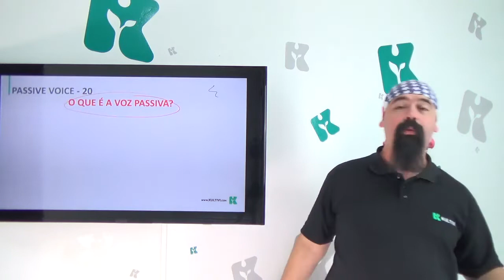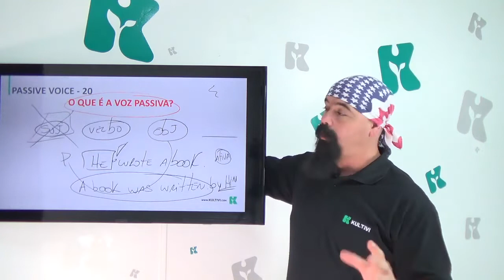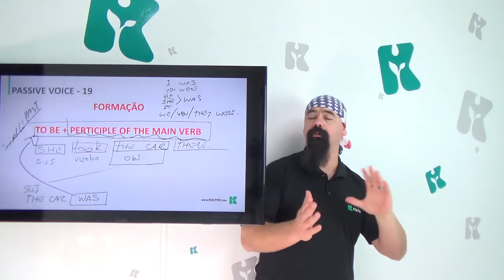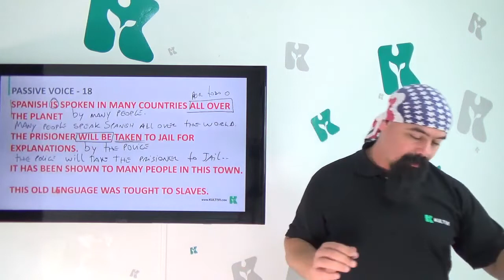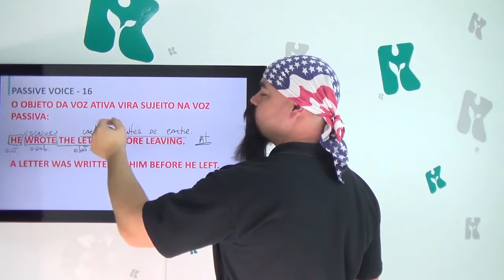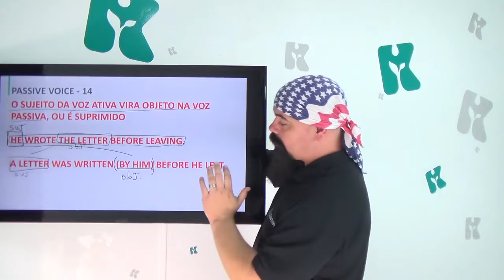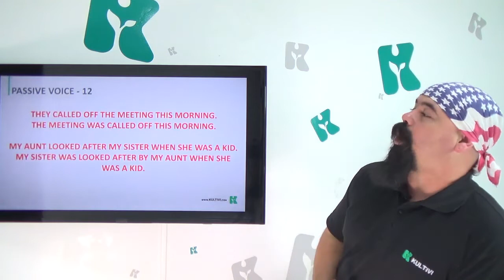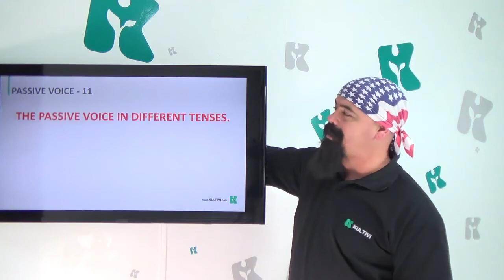Passive Voice 1 | Inglês Curso Gratuito Completo | Aula #108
Afinal, o que é voz passiva e como usá-la em inglês? Amplie seu vocabulário e pratique: venha para o curso gratuito de Inglês da Kultivi, parceria com o professor Rui Ventura.

Na aula de hoje, o professor Rui ensinará um tópico gramatical muito importante na língua inglesa, a voz passiva. Por ser um assunto mais complexo, ele mostrará como é em português, como é a formação e estrutura e explicará detalhadamente, para você não ficar com dúvidas.

Muito foco nessa aula, ela está repleta de dicas e instruções, que farão toda a diferença no seu inglês e no melhor desempenho da sua conversação.

Você quer algo a mais e precisa dar um Up nos seus estudos?

NOSSOS LINKS